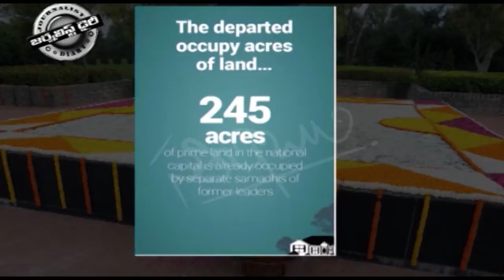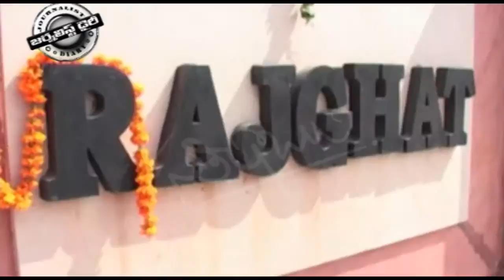MEMORIALS AND STATUES AT TAX PAYERS COST 24 12 15